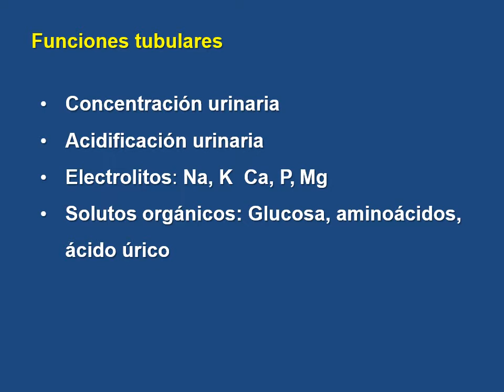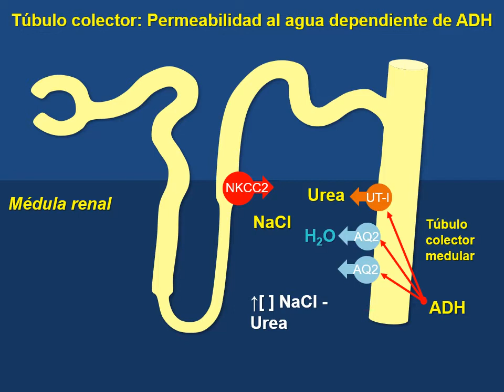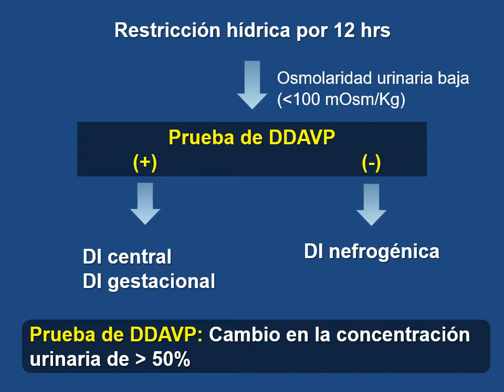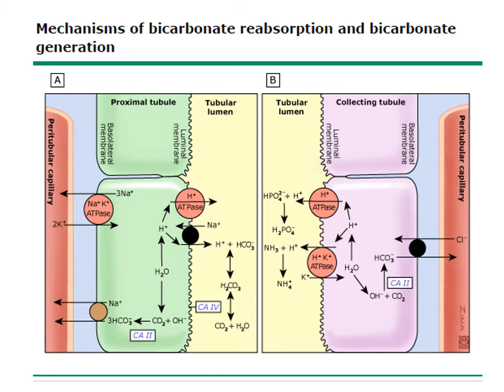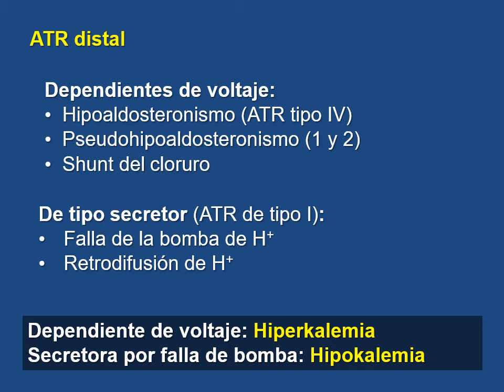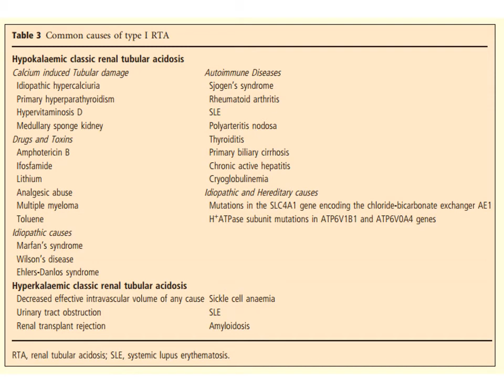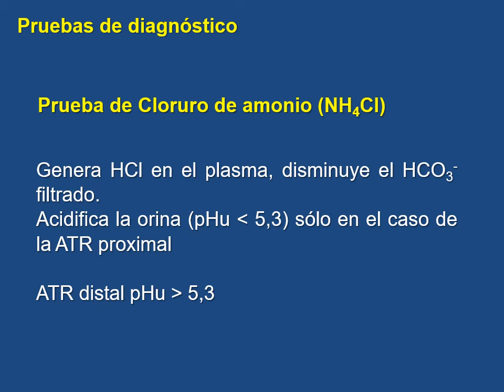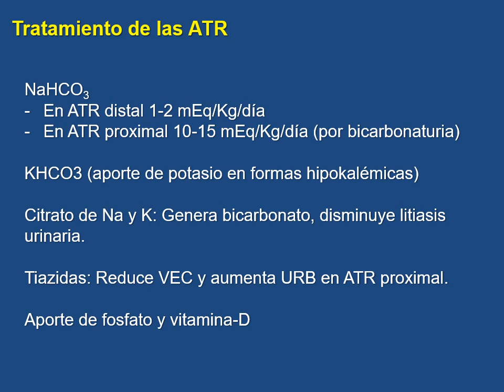Fisiopatología de los trastornos de la función tubular renal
Dr. Patricio Henríquez H.
Programa de Fisiopatología, ICBM, Universidad de Chile
Programa de Especialización en Medicina Interna, Escuela de Postgrado, Universidad Mayor